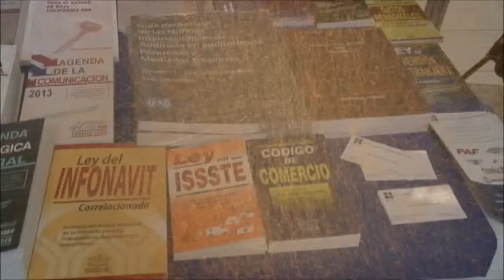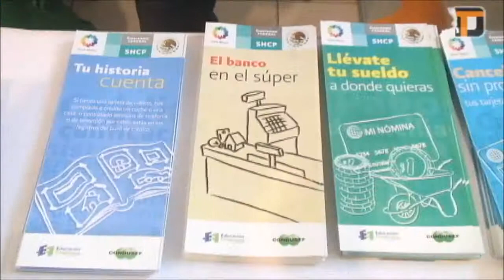Primera edición Expo Contaduría 2013